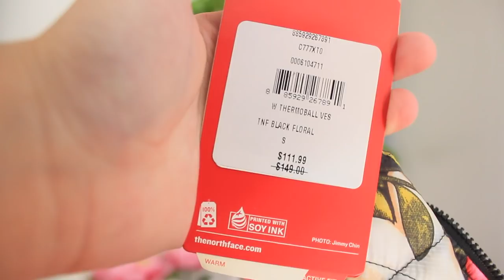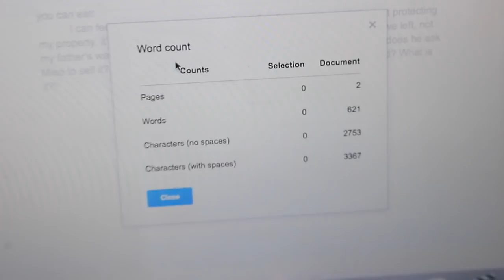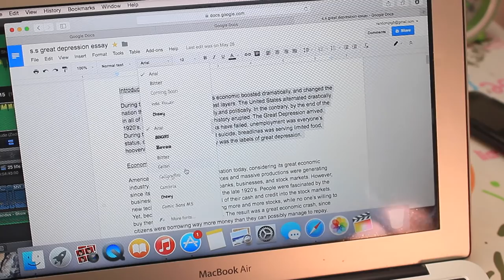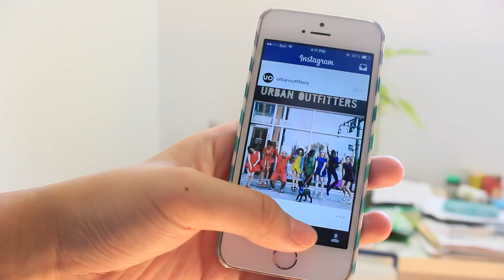25 Life Hacks Every Girl MUST Know?! | Ashlelayy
Can we beat 200 likes?! That will be so cool!! Or you can just like it for my awkward acting:D

Hey guys! For today’s video, I will be showing you guys 25 life hacks every girl should know! I know that these videos have been going around for a really long time but I just thought it would be cool to share some other ones that are useful and funny!

My links so we can chat all day!

ashlelayy

Hope you enjoyed this video! Next week’s video is going to be a summer related one! Can you guess what it is?